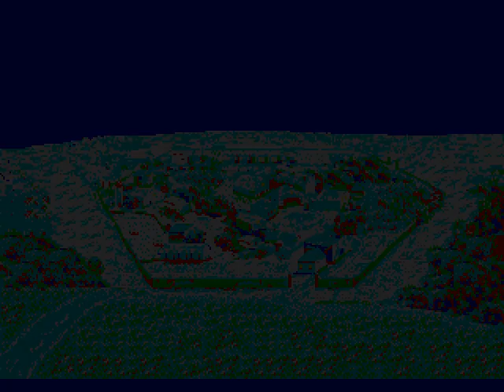Dark Wizard Krystal Run [10] Battle 2, Part 3: Time for Some Ghostbustin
It's like looking into a time warp when I watch my own work. I watch this part again and remember "Wow, my army was HORRIBLE to start out with wasn't it?"

Oh yes, and I also smell a sideplot fetch quest in the making.